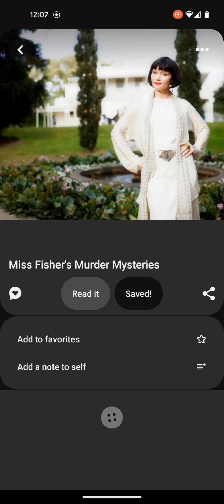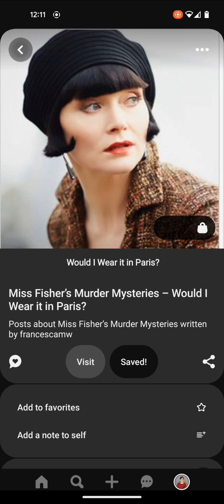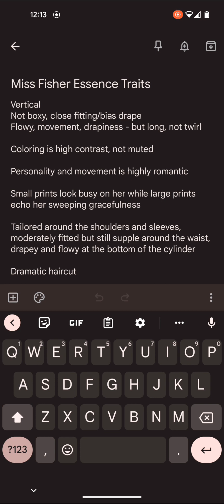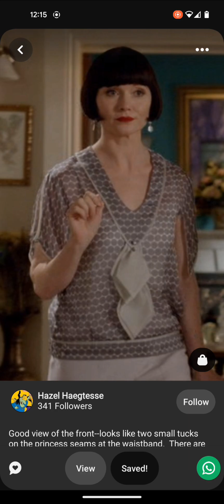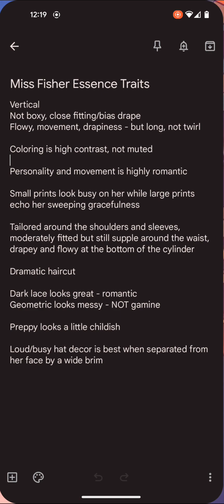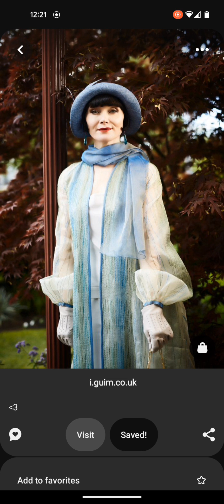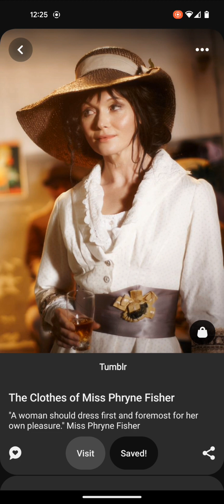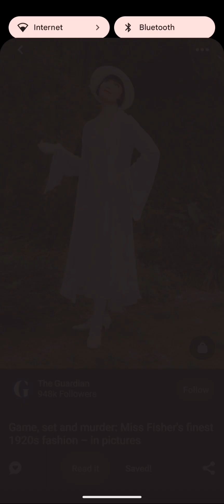Phryne Fisher's Essence Blend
Applying what I learn from Gabrielle Arruda's incredible essence video series and analyzing Phyrne Fisher's wardrobe so I can determine how to get that essence into my own wardrobe in a way that fits my lifestyle! Literally everything I know about this comes from Gabrielle - go watch her videos, they are ACTUALLY helpful whereas most Kibbe/Kitchener content is super confusing.